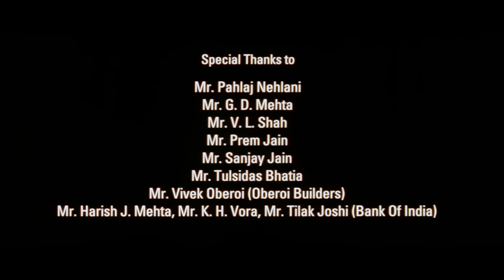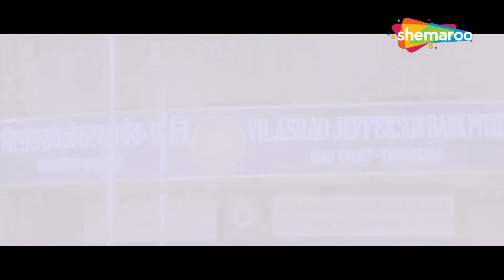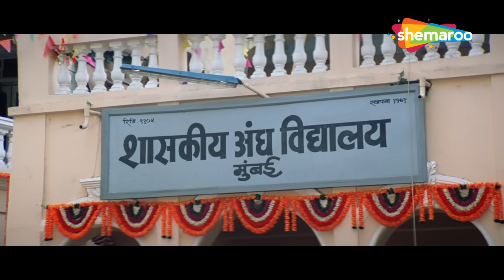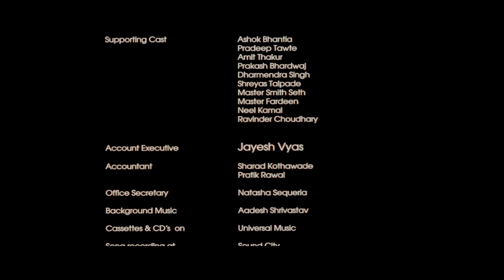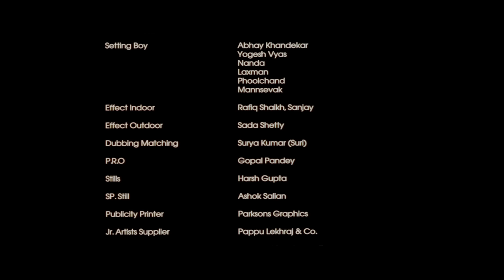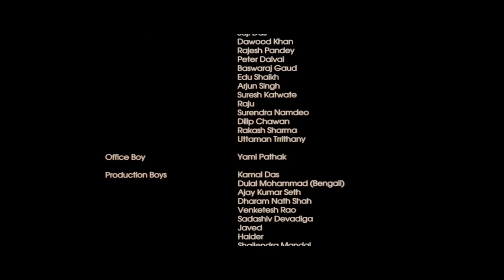Aankhen | Amitabh Bachchan | Akshay Kumar | Sushmita Sen | Paresh Rawal